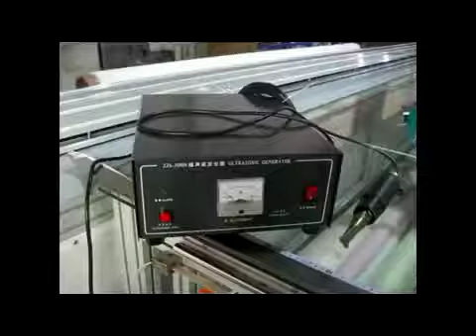Mini ultrasonic cutting machine. WhatsApp: 0086 15017875470